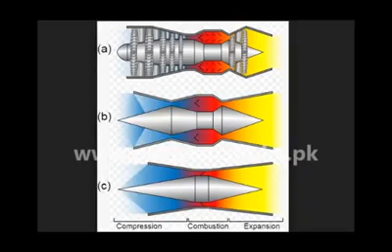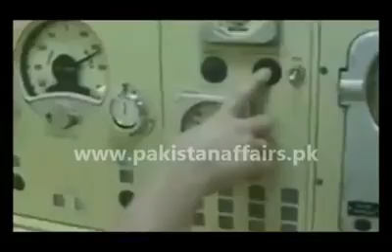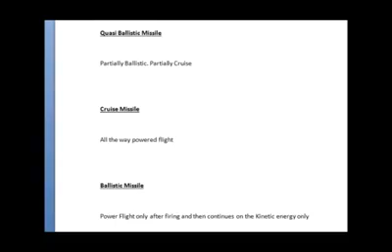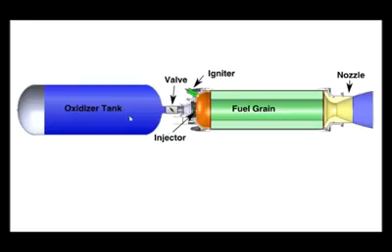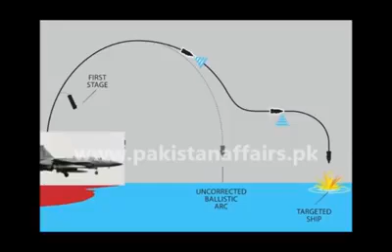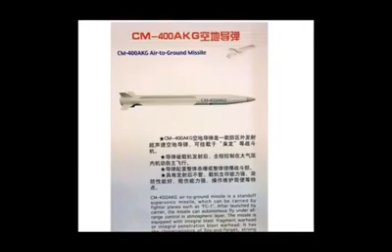Power of Pakistan